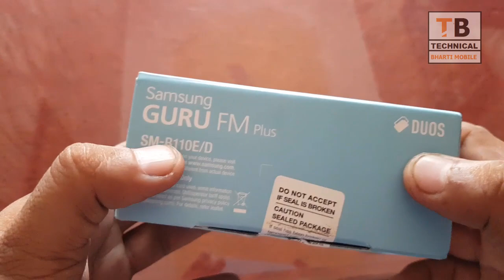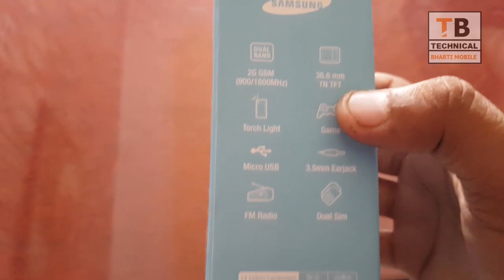samsung guru fm plus dual sim unboxing